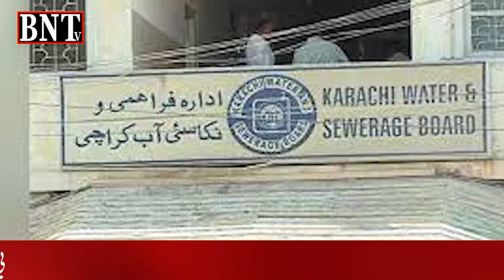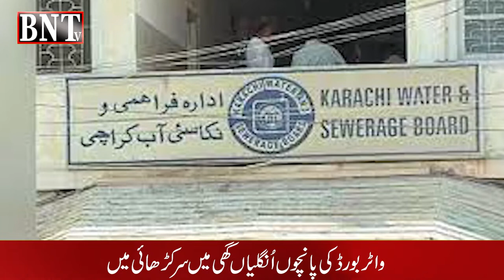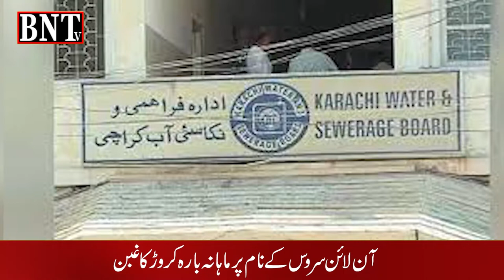KARACHI WATER BOARD | واٹر بورڈ کی آن لائن ٹینکر سروس کے نام پر عیاشیاں۔۔۔۔ اہم انکشافات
KARACHI WATER BOARD | BNTV INVESTIGTATION CELL
 واٹر بورڈ کی آن لائن ٹینکر سروس کے نام پر عیاشیاں۔۔۔۔
 اہم انکشافات